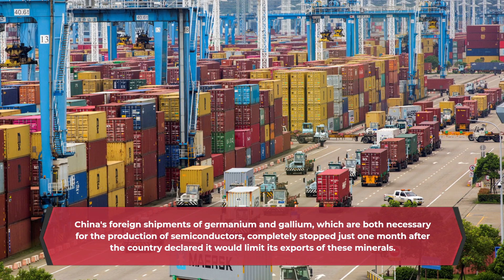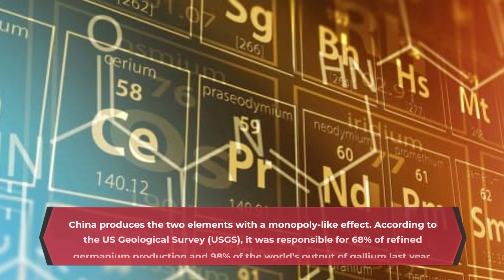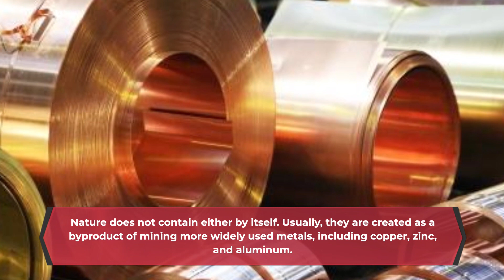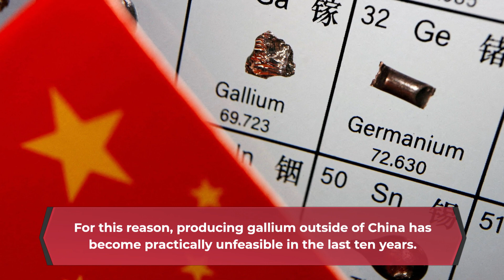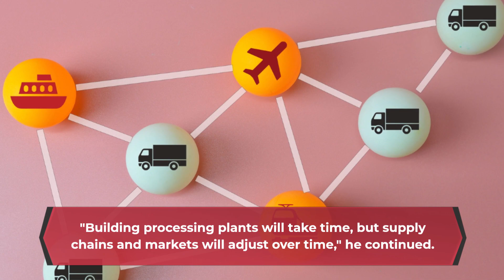Should China cut off supplies of rare earth elements used to make chips, the globe will suffer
Should China cut off supplies of rare earth elements used to make chips, the globe will suffer greatly.

China leads the market because it does not care about contaminating the environment, despite the fact that rare earth is not uncommon but rather severely polluting. However, as the globe turns away from China, this is changing.

China's foreign shipments of germanium and gallium, which are both necessary for the production of semiconductors, completely stopped just one month after the country declared it would limit its exports of these minerals.

Although Beijing claims to have since issued some export licenses, the limitations serve as a clear message that China is prepared to use its strong weapon in the trade war over the future of technology.

The restrictions followed restrictions on chip and chipmaking equipment shipments to China by the US, EU, and Japan, which aimed to deny China access to critical military technologies.
It's too soon to say how stringent the regulations would be.

However, Xiaomeng Lu, head of geotechnology at Eurasia Group, stated that "if China ends up blocking a large amount of exports, it will cause a disruption in the supply chain for the immediate consumers for a short period of time."

China produces the two elements with a monopoly-like effect. According to the US Geological Survey (USGS), it was responsible for 68% of refined germanium production and 98% of the world's production of gallium last year.

According to Marina Zhang, an associate professor at the University of Technology Sydney, building an independent supply chain for gallium and germanium processing could require a "staggering" investment of over $20 billion, even if the United States and its allies have other options. And its development can take years.

"Considering the environmental implications of their extraction and mining, refining technologies and facilities for processing gallium and germanium cannot be built overnight," the author stated in July.But doing so might be the only choice available.

Zhang claims that although though the minerals only make up "a few hundred million dollars" of the world's commerce, they are vital to the supply chains of the hundreds of billion-dollar international semiconductor, defense, electrical vehicle, and communications industries.

The prevalence of rare earth, which isn't actually rare, in China

For the past ten years at least, China has controlled the production of both elements.

The silvery-soft metal gallium is simple to cut with a knife. It is frequently utilized to create substances that are capable of producing radio frequency chips for satellite communication and mobile phones.

Germanium is a strong, brittle, grayish-white metalloid that is used to make optical fibers that are capable of carrying electrical and light signals.

Nature does not contain either by itself. Usually, they are created as a byproduct of mining more widely used metals, including copper, zinc, and aluminum.

The materials' processing can be "expensive, technically demanding, energy-intensive, and polluting," according to ING Group commodities specialist Ewa Manthey.

He explained that China's dominance in the production of these two metals isn't due to their rarity, but rather to the fact that the nation has managed to maintain manufacturing prices relatively low, making it impossible for producers in other countries to match China's competitive costs.

Based on data provided by the Center for Strategic and International Studies in Washington, China's output of low-purity gallium increased dramatically from 22 metric tons to 444 metric tons between 2005 and 2015.

According to think tank analysts, China has established a commanding share of the world gallium output due to its leadership in the aluminum business.

Furthermore, in order to increase output, the Chinese government has put in place strategic policies, one of which requires the nation's aluminum manufacturers to establish the ability to extract gallium.

For this reason, producing gallium outside of China has become practically unfeasible in the last ten years.

Germany, Hungary, and Kazakhstan all stopped producing gallium on a primary basis between 2013 and 2016. (Germany declared in 2021 that prices would be rising and it would resume production.)

Other vendorsHowever, there are other sources.
In 2022, Russia, Japan, and Korea collectively produced 1.8% of the world's gallium, according to the USGS. Teck Resources, based in Canada, is one of the biggest producers of germanium worldwide.

Germanium alloys and compounds are also produced to a high standard worldwide by the American business Indium Corporation.

And the producers of both components are Umicore in Belgium and 5NPlus in Canada.